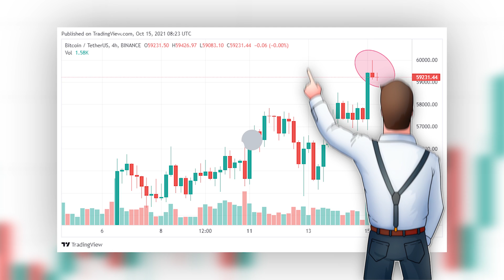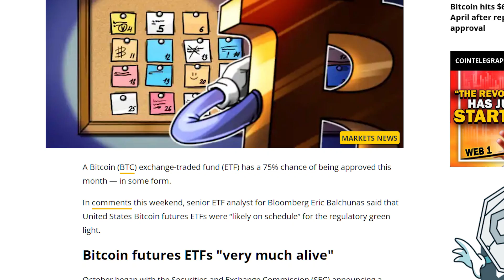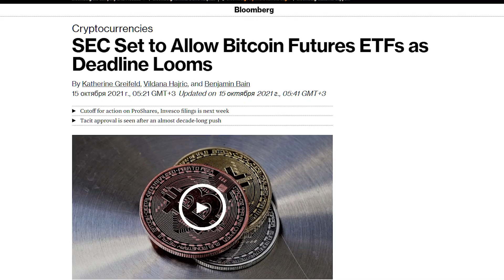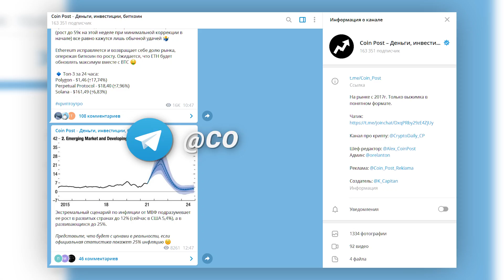БИТКОИН ПОЛУЧИТ ДОСТУП К ТРИЛЛИОНАМ ФОНДОВОГО РЫНКА. НАЧАЛО НОВОЙ ЭРЫ ПРИНЯТИЯ КРИПТОВАЛЮТ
Биткоин почти достиг $60 000 в эту пятницу, а еще две недели назад он стоил $40 000 и многие ждали продолжения падения, но все изменили новости о возможном скором принятии первого биткоин-ETF в США.

Эта тема стала новым драйвером для рынка криптовалют, с начала октября BTC прибавил 45% к своей цене и собирается обновлять исторический максимум. Тему со скорым принятием биржевого фонда с привязкой к фьючерсам сейчас активно качает регулятор SEC и издание Bloomberg. Зачем?